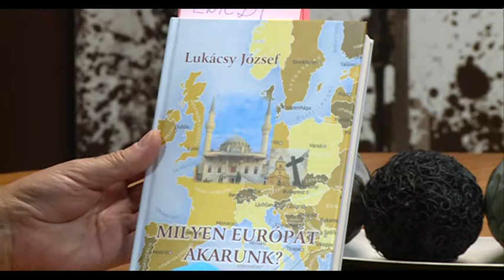181101 Fehérvári Beszélgetések Lukácsy József